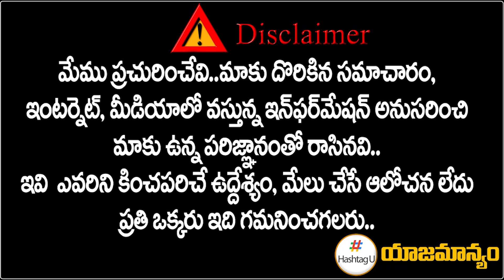రేవంత్ రెడ్డికి లైన్ క్లియర్ || Priyanka Gandhi on Telangana Congress leaders || HashtagU